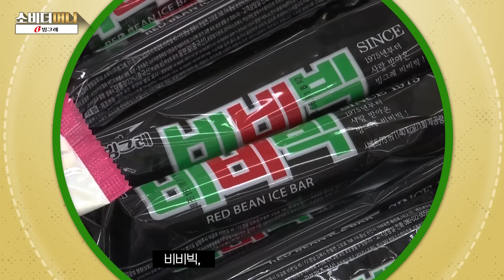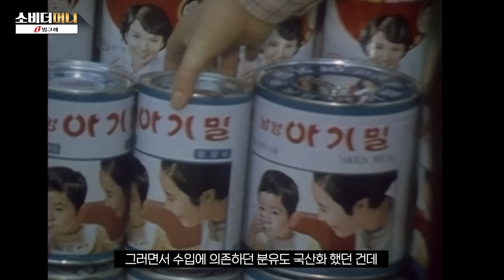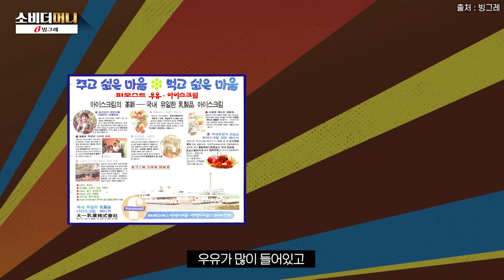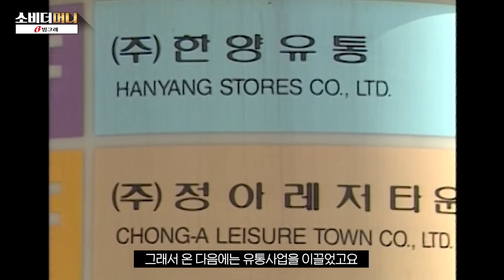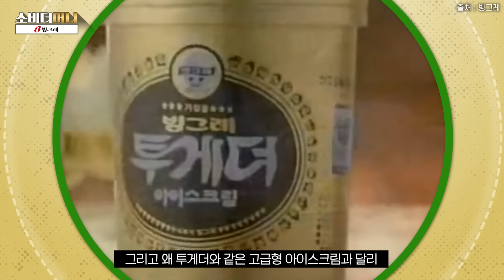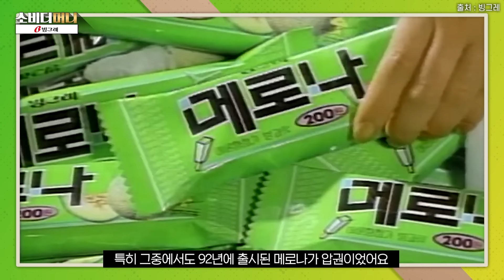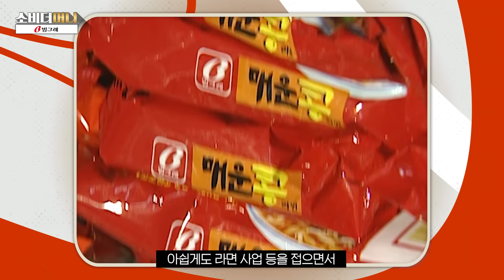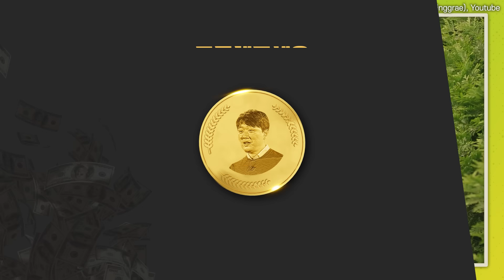불꽃 같이 싸웠던 재벌 형제.. 달콤함의 제왕, 빙그레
지금의 한화, 과거의 한국화약 그룹에서 분리돼 아이스크림과 유가공품 시장에서 두각을 나타내고 있는 빙그레.
빙그레의 성장사에는 김승연 회장과 김호연 회장의 다툼과 화해 이야기 등 흥미로운 사연이 많습니다.
바나나맛우유, 투게더, 메로나 등 수많은 히트상품을 보유한 채, 이제는 부라보콘과 누가바, 바밤바 등 전설의 해태 아이스크림 레전드들까지 품에 안은 빙그레 이야기를 전해드립니다.